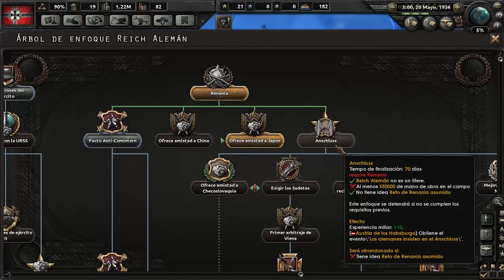Hearts of Iron IV - Alemania #2 - Intervención en España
Bienvenidos a la primera serie al Hearts of Iron IV en Español con la Alemania Nazi! Intentaremos no cometer los errores que cometió Hitler y tratar de unificar el Mundo con una única ideología, mientras hacemos CosasNasis, de paso iremos descubriendo el juego :D ¿Te apuntas?

Crusader Kings II: 2012
Europa Universalis IV: 2013
Stellaris: 2016
Hearts of Iron IV: 2016